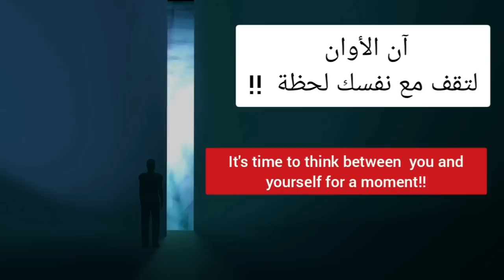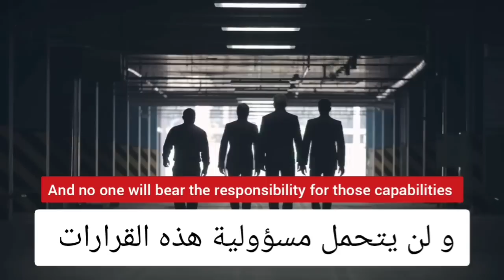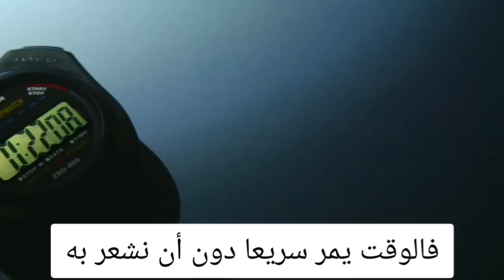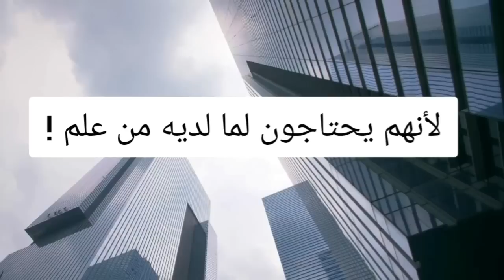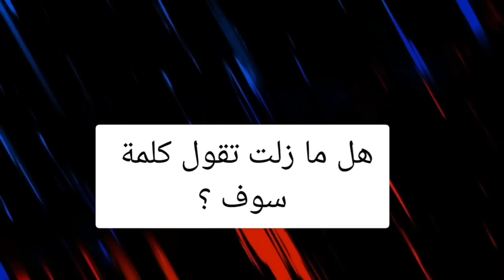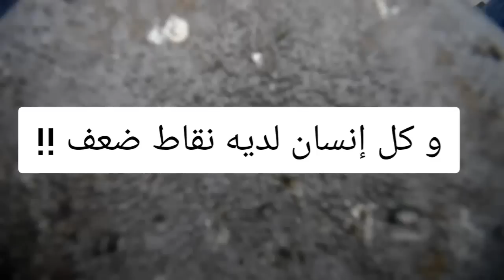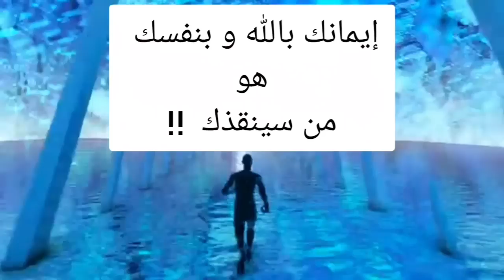ليس أمامك خيار في هذه الحياة غير النجاح How to be successful